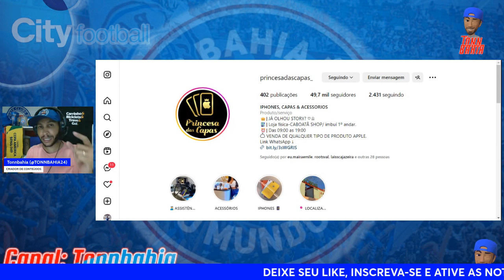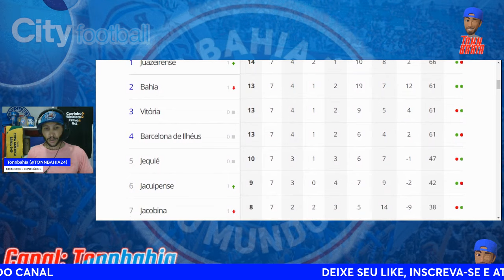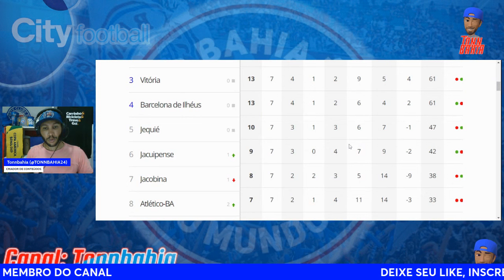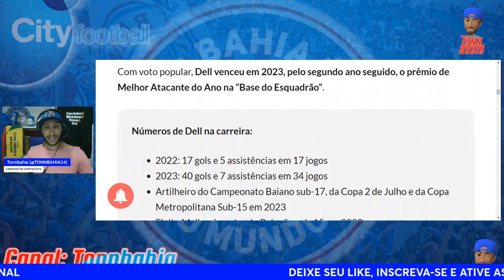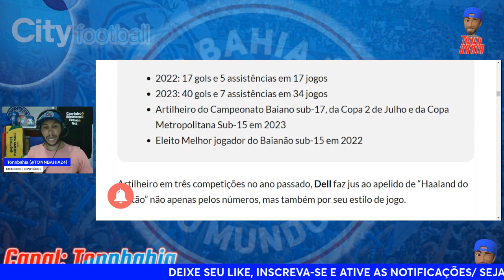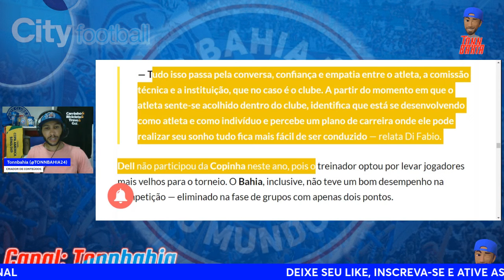🚨ESPN:”TROPEÇOU NO PRIMEIRO ADVERSÁRIO…”HALLAND DO SERTÃO: JOIA DO BAHIA MIRA GIGANTES EUROPEUS